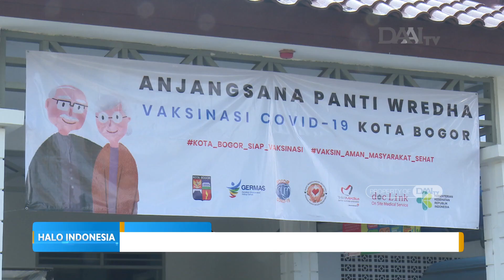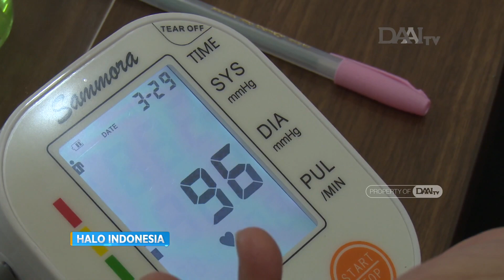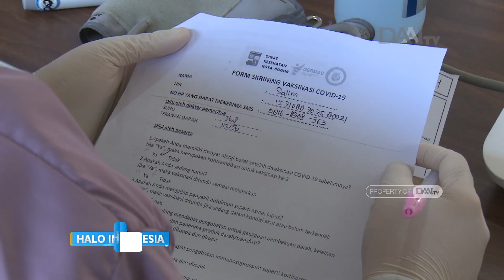32 % Lansia Kota Bogor Sudah Vaksinasi Covid-19